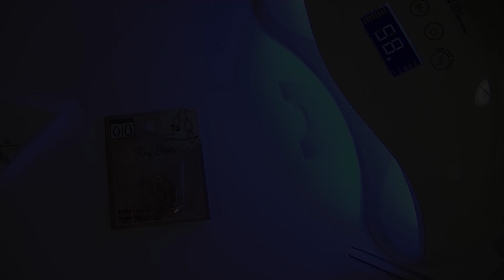【100均レジンパーツ】変形フレームピアス作ってみた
変形フレームで豪華なピアスにしてみました
UVレジン、フレーム、ネオンフレーク、ビーズ、9ピンなどを使いました。